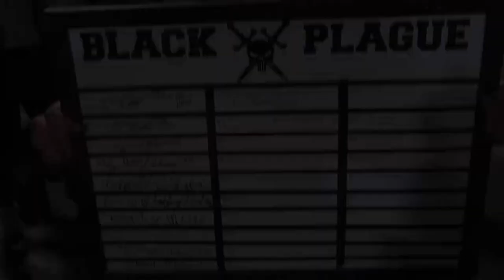Nick Roberts Senior Football Highlights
Must C Films Productions